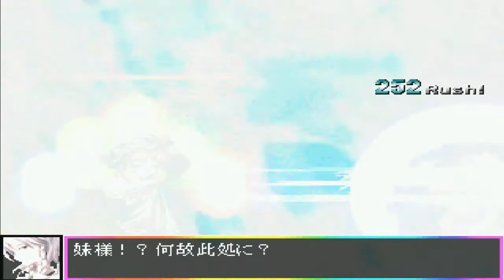-Mugen- C_Patchouli (12p) vs. R-Kunagi (12p)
C_Patchouli again this time against Kunagi. Enjoy!